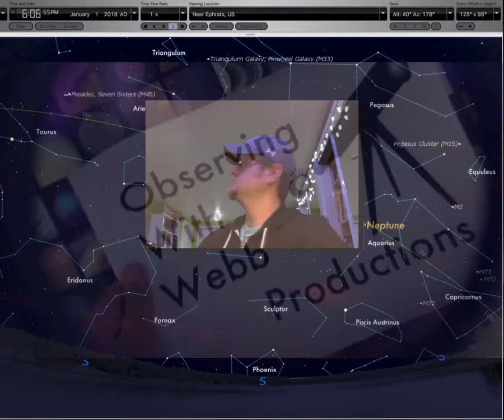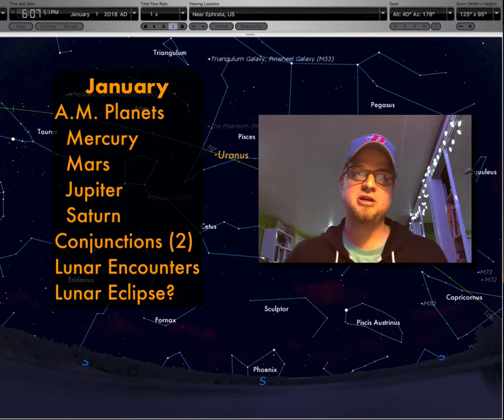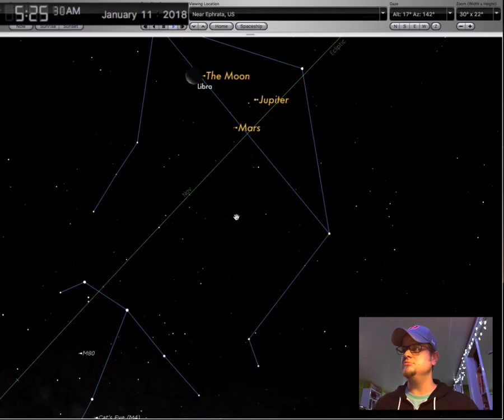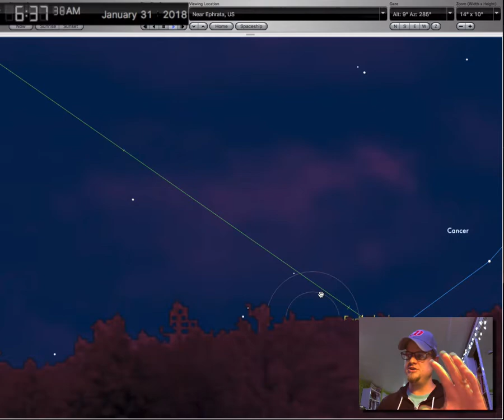January 2018 Observing With Webb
Mornings are for the planets this month, with Mercury, Mars, Jupiter, and Saturn all making appearances, including conjunctions of two different pairs of these planets. The Moon will pass by each of these planets, be full twice, and be eclipsed by Earth’s shadow, but only visibly in certain spots.